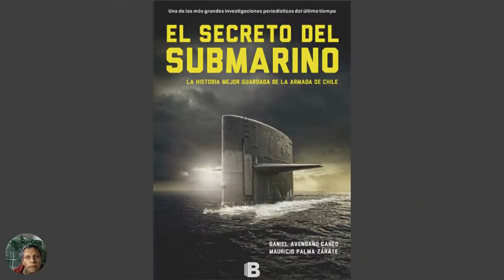Chile vs Perú... Conflicto en 1976?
En 1976 segun un libro publicado en Chile, la armada de este pais hundio un submarino peruano en las costas del Pueto de Valparaiso